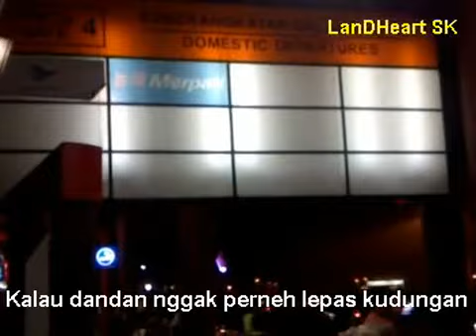Cane - Rhoma Irama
Tak lepas dengan kerudungnya...wanita saleha...